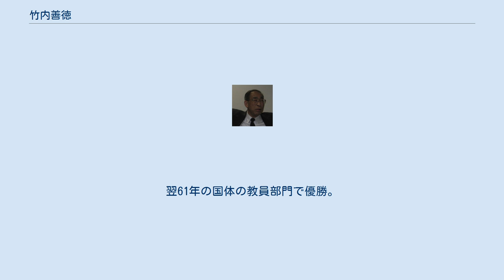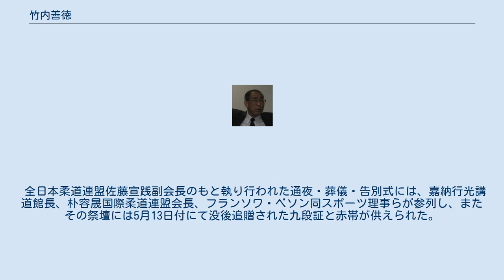竹内善徳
竹内 善徳（たけうち よしのり、1937年8月27日 - 2006年5月14日）は、日本の柔道家。
1962年全日本選手権の覇者。
国際柔道連盟副会長、筑波大学名誉教授らを歴任。
叙従四位、授瑞宝中綬章。
北海道札幌東高等学校で本格的に柔道をはじめ、北海道チャンピオンとなる。
高校卒業後は柔道の道を志し東京教育大学（のちの筑波大学）へ進学。
大学での同級生に学生初の全日本選手権覇者となる猪熊功がいたが、2人の先輩にあたる長谷川博之（埼玉県柔道連盟副会長）は「荒武者でファイターの猪熊に対し、竹内は理論派で紳士」と語っている 1960年に大学を卒業すると、大分の大分上野丘高校にて教師に。
翌61年の国体の教員部門で優勝。
全日本選手権には1960年から63年まで4年連続で出場し、1962年の大会では得意技の大外刈や釣込腰を武器に優勝を飾った。
当時は国内外の柔道競技大会が整備されておらず後にも先にもこのタイトルだけであるが、前年の世界選手権でメダルを獲得した古賀武や、後に世界選手権メダリストとなる松永満雄・坂口征二ら強豪選手が出場する中での優勝である事を考慮すれば、当時の柔道界でもトップレベルの選手であったといえよう。
 同年より工学院大学の講師を務める傍ら、柔道の国際発展のため数十カ国にも及ぶ国を訪れ、世界各地で後進の指導を行う。
1969年に母校・東京教育大学で武道学科が設置されると講師として招かれた。
大学のつくば移転後は、筑波大学の体育科学系にて1976年より助教授、1986年より教授を務め、柔道部部長として岡田弘隆ら世界レベルの選手を育て上げる。
同時に国際柔道連盟の審判委員やアジア柔道連盟の審判理事、全日本柔道連盟の審判委員長を歴任する。
公認審判員制度を確立し、審判員の資質向上に尽力した。
また国際的観点を重視し、講道館審判規定と国際柔道連盟審判規定との調和を試みた。
現在の柔道選手たちが違和感なく世界で戦えるのも、竹内の功績に因るところが大きい。
 1999年より国際柔道連盟副会長、アジア柔道連盟会長に就任。
自ら音頭を取り、アジアにおける青年育成の場としてアジアジュニア選手権を開催する（以後、継続的に開催）。
2001年には筑波大学を定年退官し名誉教授に推載されるとともに、講道館の国際部部長に。
翌02年には全日本柔道連盟の副会長にも就任した。
 全日本選手権優勝に象徴される競技者としての卓越した実力は勿論の事、竹内は形稽古にも非常に熱心で、鏡開式や全日本選手権等でも極の形や古式の形を披露している。
また、柔道の科学的な研究も行い、講道館柔道科学研究会の運営委員や日本武道学会の理事を務めたほか、多くの書物や論文を発表し、小俣幸嗣ら後世の柔道研究者の育成にも貢献した。
 2006年5月14日未明、アジアジュニア選手権のために訪れていた韓国の済州島にて、心不全のため急逝。
享年68。
死の直前まで海外を飛び回っており、柔道の普及に尽力し生涯を奉げた竹内らしい最後であった。
 全日本柔道連盟佐藤宣践副会長のもと執り行われた通夜・葬儀・告別式には、嘉納行光講道館長、朴容晟国際柔道連盟会長、フランソワ・ベソン同スポーツ理事らが参列し、またその祭壇には5月13日付にて没後追贈された九段証と赤帯が供えられた。